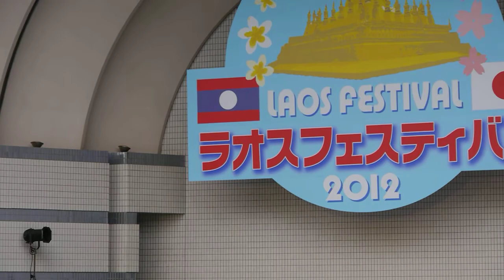Laos Festival 2012, Yoyogi Park, Tokyo ラオスフェスティバル2012（東京代々木公園）